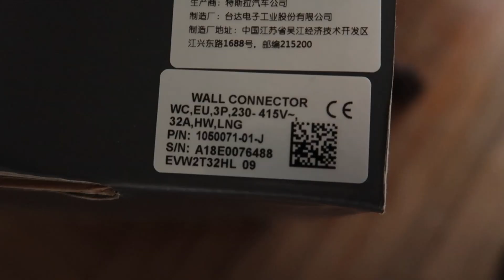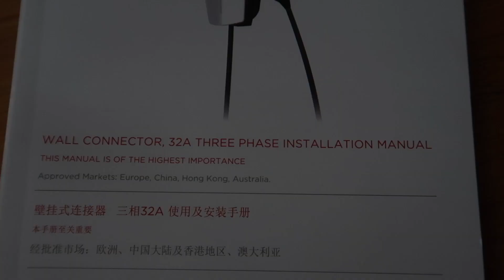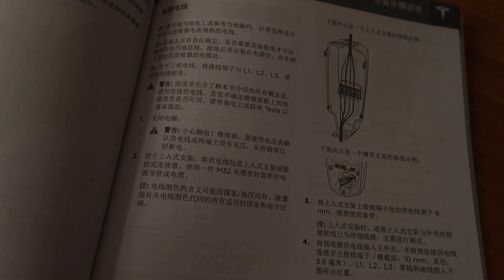UNBOXING TESLA WALL CONNECTOR FRANCE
Une vidéo de déballage de notre wall connector Tesla pour notre model 3.

Commandé lundi auprès du service center de Chambourcy, reçu dès le mercredi. Au top!

On l'installe la semaine prochaine. On vous fera une vidéo dessus.

Mon code parrainage pour de la supercharge gratuite : nicolas69666

A bientôt et bonne vidéo.